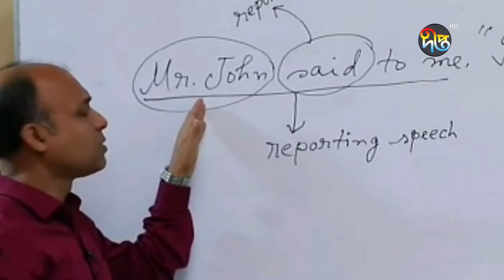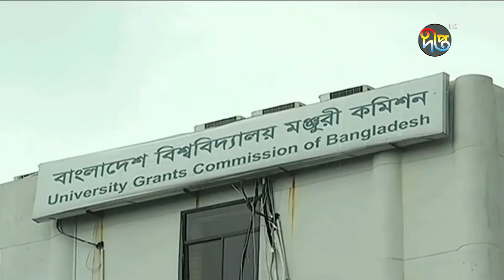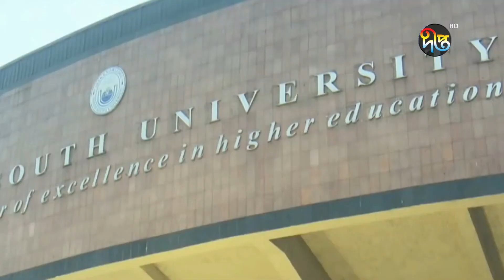সেশনজট কমাতে অনলাইনে পরীক্ষা|Online Exam At public University | Deepto News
করোনার কারণে অনলাইনে ক্লাস হলেও পরীক্ষা না হওয়ায় শেষ হচ্ছে না শিক্ষাজীবন। এতে অনিশ্চিত হয়ে পড়েছে বিশ্ববিদ্যালয় শিক্ষার্থীদের ভবিষ্যত। তবে, সেশনজট কমাতে এবার অনলাইনে পরীক্ষা নিতে চায় সরকারি বিশ্ববিদ্যালয়গুলো। ৬ মে বিশ্ববিদ্যালয় মঞ্জুরি কমিশনের সাথে বৈঠকে সব কিছু চুড়ান্ত হলে ঈদুল ফিতরের পর শুরু হতে পারে পরীক্ষা।

Deepto TV address:
7/A/GA Tejgaon Industrial Area, Dhaka 1208, BANGLADESH